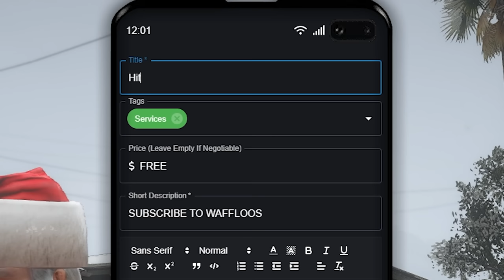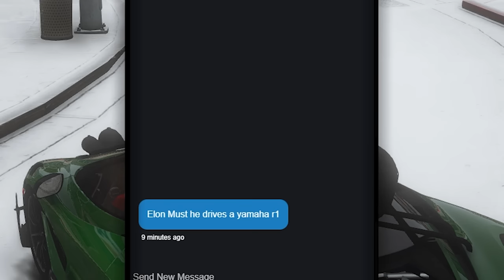Santa Becomes a FREE Hitman in GTA 5 RP...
Today in GTA 5 RP we do some hitman jobs as Santa Claus. We do the hits completely for FREE but if we get caught AT ALL in this video, we have to give away our brand new Bugatti. This video is absolutely insane and I had a blast making it!. This video is packed with crazy shootouts, cop chases, and amazing escapes so I hope you enjoy! And happy holidays! ❄❄❄

Friends in the video: @Keegzn

🎵 Music